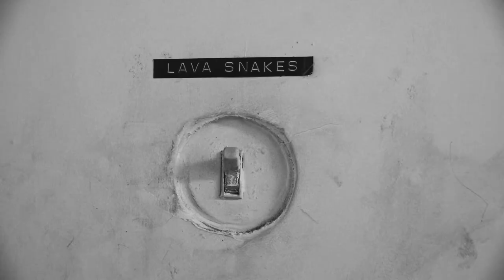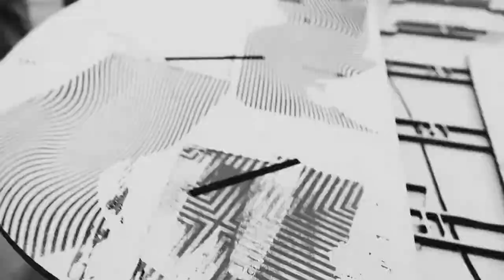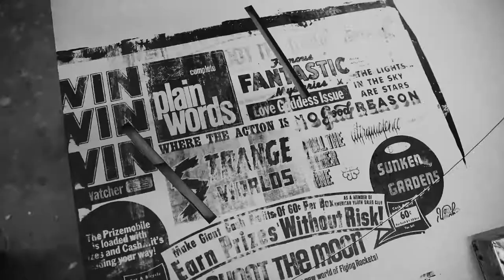IDS Treehouse mini documentary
Electric Coffin in collaboration with LightArt conceptualized, designed, then built a 62ft treehouse for the entrance of the largest interior design show on the west coast (IDS) in Vancouver.

Stay up to date with us at LightArt!